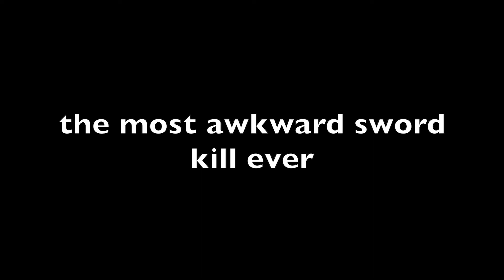double rampage games in Halo infinite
played some casual and got some nice rampage sprees against the AI in infinite. The only way I could get those sprees lol.

Help me fund future projects and thumbnails
if you want your finisher video put to the top of the list you can also paypal me to make that happen. None of this is mandatory whatsoever. Its just an additional support option and I wouldn't expect any donations really. its just an option to have. I don't know how long I'll keep this idea up as it kinda makes me feel bad.